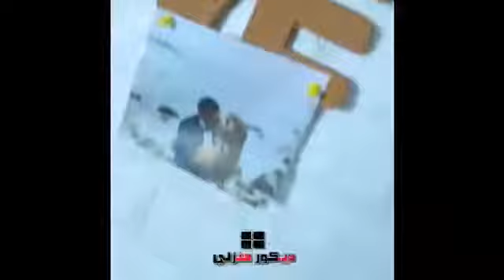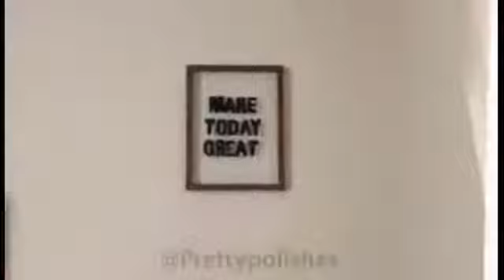افكار وحيل مفيدة لتزيين المنزل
افكار وحيل